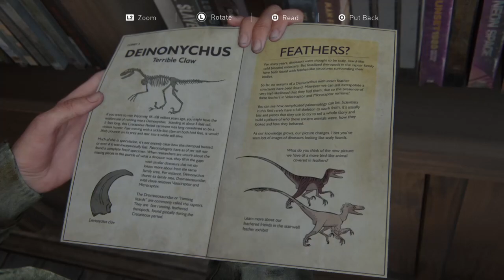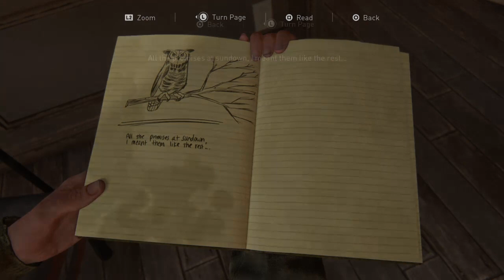Playtime! The Last Of Us Part 2 - Part 2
We learn more about Abby and Owen's mission, and boy do I hate them now.  What will happen when Ellie finds them in the middle of what they are doing?  This is part 1 because I lost power in the middle of the video, part 2 can be found